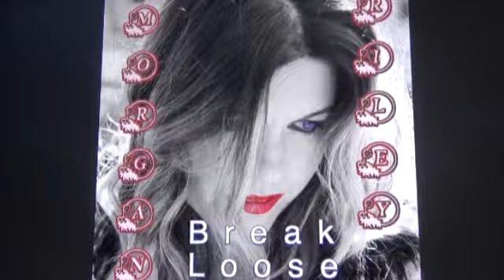Morgan Riley Exclusive Live Phone Interview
Break Loose EP will be everywhere soon so grab a copy itunes and more